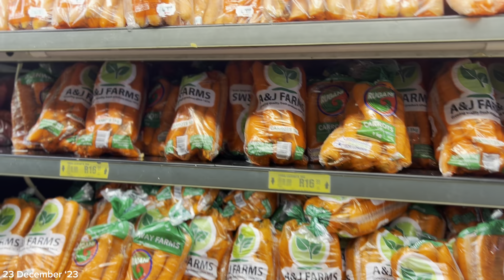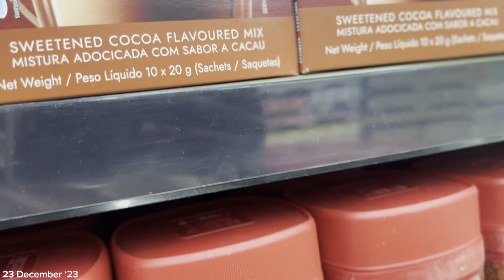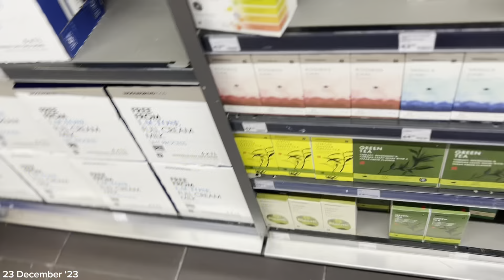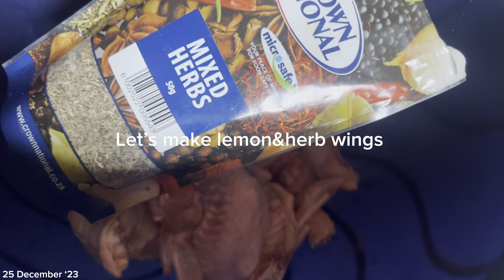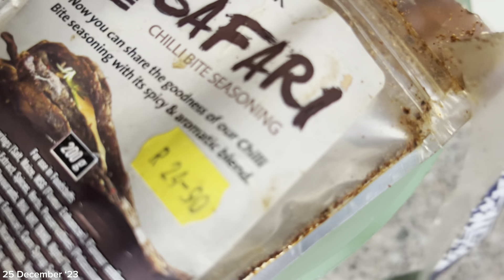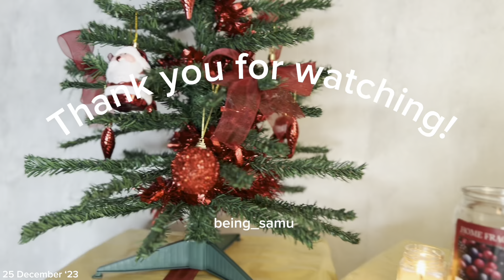VLOGMAS EP 11: Christmas Lunch Preps | Braaing | Easy Dessert Ideas | South African YouTuber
Hey friend,

Welcome to the 11th episode of VLOGMAS! My fave holiday is finally here and I have to say I’m going all out! Let’s prep and cook Christmas lunch for my family!
Below I’ve linked my instagram page let’s connect on IG.